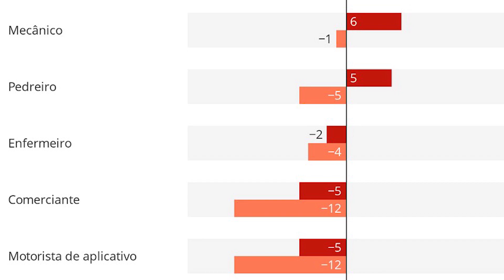PRORROGAÇÃO DO AUXÍLIO EMERGENCIAL ATÉ DEZEMBRO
Hoje dia primeiro de setembro, foi finalmente anunciado pelo Bolsonaro a prorrogação do auxílio emergencial até dezembro.

Mas nem todo mundo que estava recebendo o auxílio emergencial vai continuar recebendo nos próximos meses.

Então assiste esse vídeo até o final porque eu vou te falar o valor que realmente vai ser pago nesses próximos meses, quem vai poder receber e quando vão ser pagas as próximas parcelas.

67 milhões de pessoas recebem o auxílio emergencial entre elas estão as pessoas que já participavam do programa Bolsa Família, trabalhadores informais e as pessoas que estão inscritas no Cadastro Único.

Essa prorrogação provisória do auxílio foi decidida porque o Renda Brasil, que é o programa social do governo que vai substituir o Bolsa Família,  foi adiado, porque o Bolsonaro não gostou das propostas que foram apresentadas pelo Ministro da economia até agora e disse que queria um tempo maior para debater sobre o Renda Brasil sem pressão.

Por isso já tinha ficado bem claro que anunciar o lançamento do programa Renda Brasil, não era a prioridade nesse momento, porque a equipe econômica precisa fazer e mostrar novos cálculos para que o presidente tome a decisão final.

Na primeira proposta, o governo estava estudando acabar com outros programas sociais para poder aumentar o valor do Renda Brasil como o Abono Salarial, o Salário-Família e o Seguro Defeso mas o presidente já se manifestou sobre isso dizendo Não posso tirar de pobres para dar para paupérrimos. Entao ele nao aceitou acabar com esses outros programas.
Então como o Renda Brasil não foi aprovado até agora e se não for aprovado até o final desse ano, nao vai dar tempo de começar o programa no começo do ano que vem, então o auxílio emergencial pode ser prorrogado até os primeiros meses de 2021.
A ideia do governo é de aprovar o Renda Brasil até dezembro, para já entrar em vigor em janeiro de 2021.
Mas o Palácio do Planalto já começou a trabalhar com a possibilidade do novo programa não ter condições de ser aprovado até dezembro, por que estão buscando fontes seguras de financiamento.
O problema é que essas propostas já foram encaminhadas ao Congresso no ano passado e até hoje não foram votadas nem em comissão. O que quer dizer que isso vai exigir uma negociação complexa e que pode demorar para eles conseguirem a aprovação do Renda Brasill.
Para quem recebeu o auxílio nesses últimos meses, as parcelas foram  pagas pra compensar a perda de renda que foi causada pela pandemia, mas um estudo do Centro de Estudos em Microfinanças e Inclusão Financeira da Fundação Getulio Vargas (FGV) mostrou que as coisas vão mudar muito com a redução do valor das parcelas.
Assista o video completo para entender melhor.